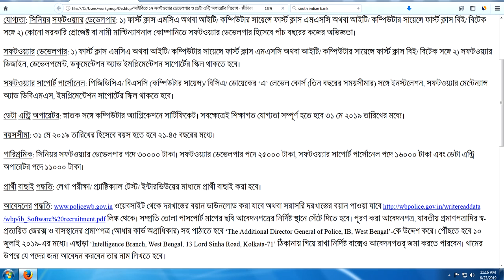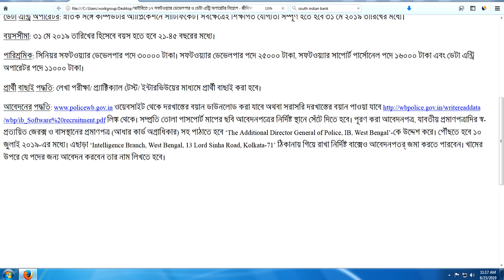Intelligence Bureau recruitment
17 senior software developers, software developers, software support personnel and data entry operators will be appointed in the Intelligence Branch temporary agreement. Notification number: 01 / IB / 264-19 / Staff.

Apply Link

Senior Software Developer
Data Entry Operator
software support personnel
Everything 4 ever